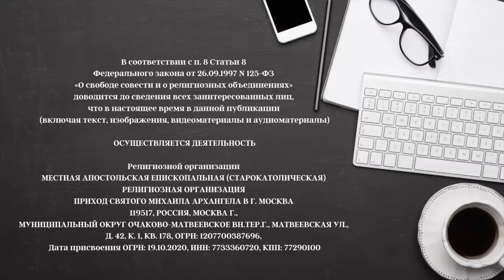Три вопроса. 24 серия Смешанные браки? Христос без человеческой личности? Послушание Христа истинно?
00:00 — Вступление
02:39 — Первый вопрос. Православные и католики в Северной Америке выпустили документ о «смешанных браках».
13:40 — Второй вопрос. Христос, имея человеческую душу, не имеет человеческой личности, но только Божественную. Разве истинный человек может быть без человеческой личности?
41:04 — Третий вопрос. Как мог Христос быть послушливым Отцу до смерти крестной, если Он, будучи Лицом Божественным, имел Божественную волю, которой не могла перечить Его природная человеческая воля? Но послушание ведь возможно если возможно и непослушание, что ко Христу не относится.
47:44 — Заключение.

Частные уроки музыки.
Как оффлайн, так и онлайн.
Блюзовая губная гармошка.
Медные духовые инструменты: тромбон, труба, валторна.
Фортепиано/Синтезатор.
Теория музыки, сольфеджио, музыкальная литература.
Хоровое и оркестровое дирижирование.
О цене договоримся! :))

Пожертвовать, поддержать служение, поблагодарить:
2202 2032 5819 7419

ОСУЩЕСТВЛЯЕТСЯ ДЕЯТЕЛЬНОСТЬ

119517, РОССИЯ, МОСКВА Г., МУНИЦИПАЛЬНЫЙ ОКРУГ ОЧАКОВО-МАТВЕЕВСКОЕ ВН.ТЕР.Г., МАТВЕЕВСКАЯ УЛ., Д. 42, К. 1, КВ. 178, ОГРН: 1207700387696